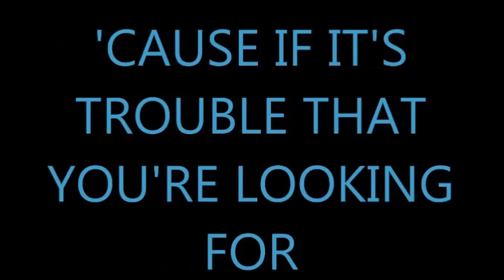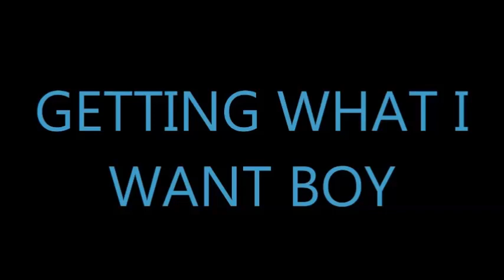PMV - Rainbow Dash - Bad